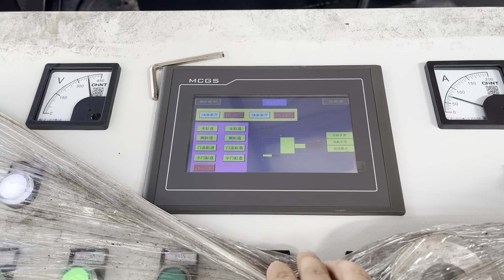Scrap Metal Packing Press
Details of Scrap Metal Packing Press, scrap metal packing machine, China Scrap Metal Packing Press,

TCMBALER is a professional Scrap Metal Packing Press manufacturer and supplier in China for more than 20 years, and we can offer Scrap Metal Packing Press for sale with a cheap wholsale factory price for our customers without any agent or dealers if you wanner buy our Scrap Metal Packing Press.